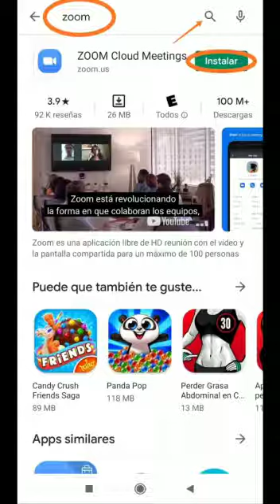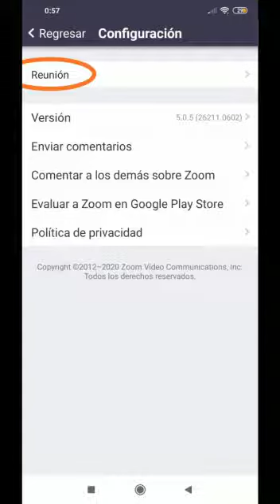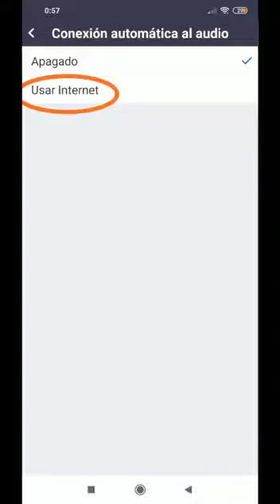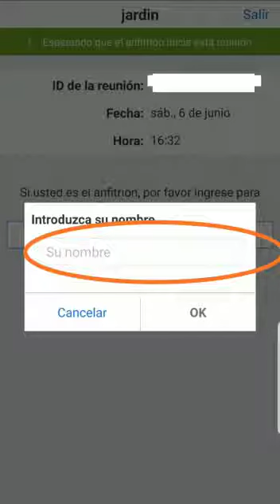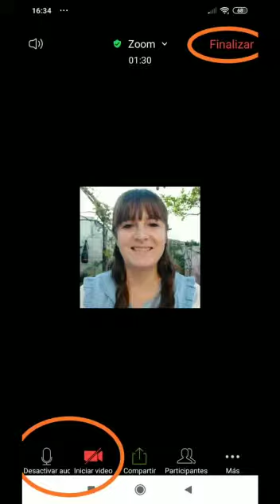Cómo descargar y configurar Zoom